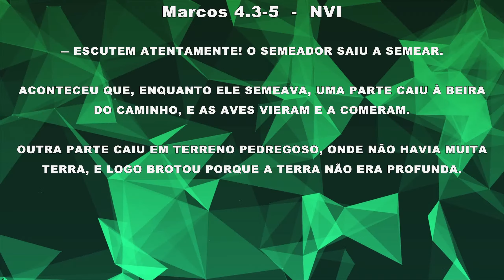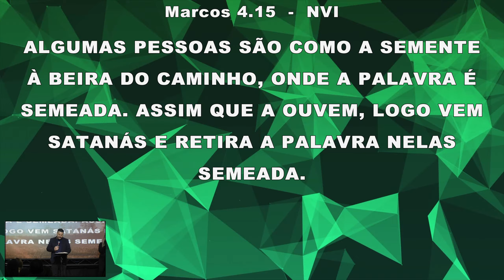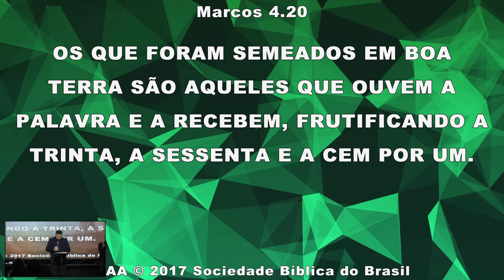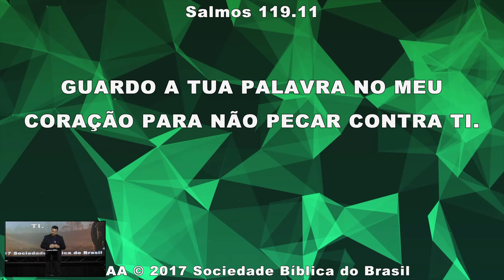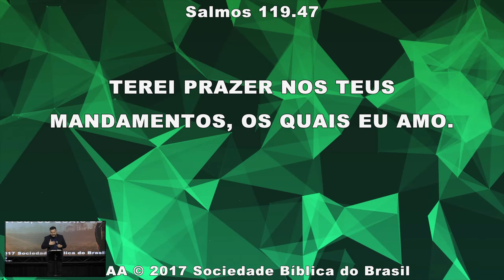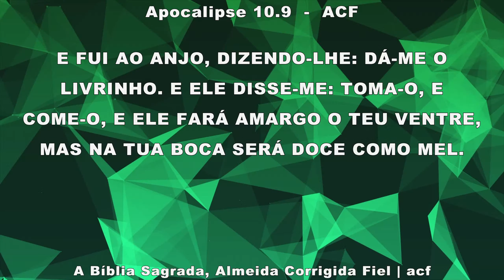Jornada Bíblica | A parábola do semeador | Bp. Marcelo Martins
Nesta pregação da Palavra de Deus, o Bispo Marcelo Martins compartilha uma poderosa mensagem baseada na parábola do semeador, encontrada em Marcos 4:3-20. Aprenda sobre os diferentes tipos de solo mencionados por Jesus e como eles representam a receptividade dos nossos corações à Palavra de Deus. Descubra a importância de meditar nas Escrituras diariamente e de priorizar a Palavra de Deus em nossas vidas para que possamos colher frutos abundantes. Não deixe que as distrações do mundo sufoquem o que Deus deseja plantar em você!

*Assista e seja edificado pela Palavra!* 🙏📖

*Tópicos abordados:*
- A importância da Palavra de Deus em nossas vidas.
- Como a parábola do semeador se aplica a nós hoje.
- Reflexão sobre onde estamos investindo nosso tempo.
- Dicas práticas para meditar na Palavra diariamente.

Venha nos conhecer:
Rua Jovino Cavalheiro dos Santos 380, Atuba - Curitiba - PR

Se você deseja fazer uma oferta seguem nossas contas:

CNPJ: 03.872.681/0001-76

Quando você digitar a chave, nossos dados (nome e CNPJ), aparecerão no aplicativo de seu banco.

Banco Itaú
Agência: 7454

Banco Santander
Agência: 4646